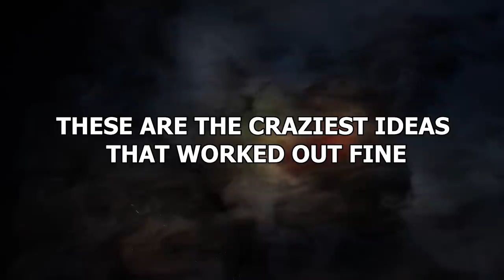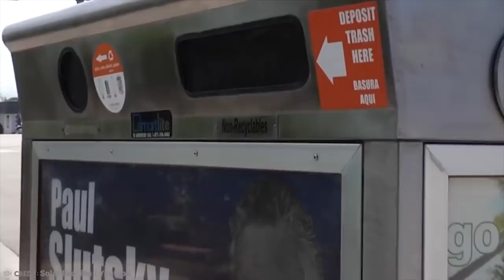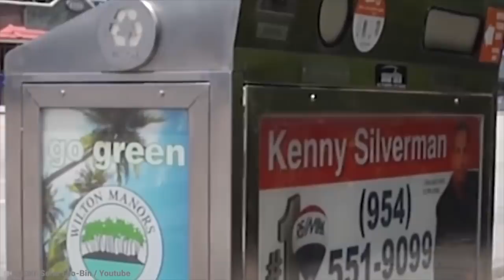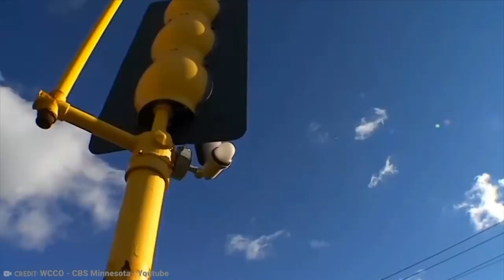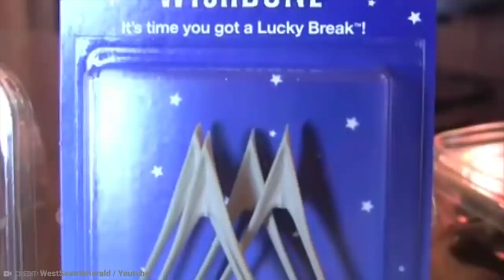15 Craziest Ideas That Worked Out Fine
We’ve all had a crazy idea or two in our time. And sometimes those ideas go badly, like when I had the crazy idea to try and swallow that cat whole. He’s still stuck in my throat bless him. But sometimes those crazy ideas actually, MEOW, work out in the best way possible! These are the craziest ideas that worked out fine!